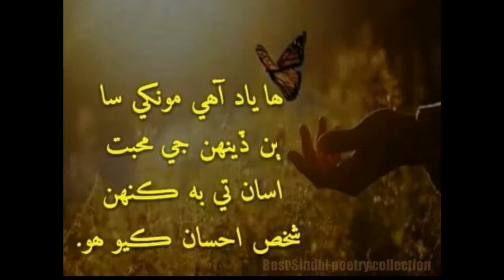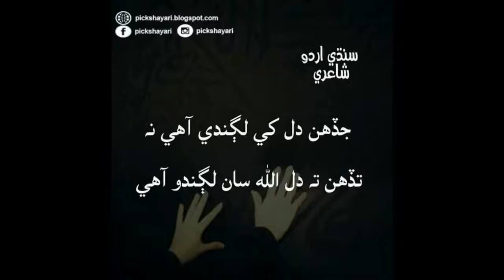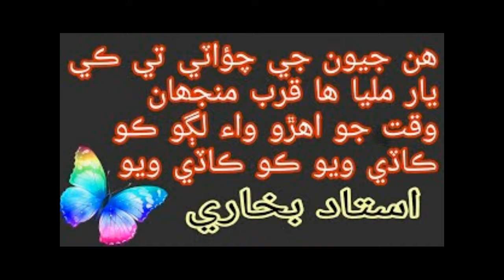KHARI NEEM KE NECH HO TO AA KHARI MAI BHAGI Full HD 2022 | Sindhi New Song ​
رڪنيت حاصل ڪريو Hit Gold Bill Icon مھرباني ڪري
سپورٹ کر

Dil Te Raj Karan Mehnat Sa
Har Kam Karan Puri Chahat Sa

Naaz Aahe Sindhi Boliye Te

Sindhi Sindhi

Har Tar Zame Sindhi Saga
Har Farz Me Sindhi Jaaga
Kenkhe Gair Natha Hi Samjan
Jodan Ta Sik Ja Dhaga

Jith Jo Kam Kha Door Rehn Ta
Chankan Ta Gad Ji Taran Sa

Sindhi Sindhi
Sindhi Te Aan Aa
Sindhi Te Maan Aa
Sindhi Boli Galayn Me
Mukhe T Guman Aa
Guman Aa

Pyaroo Bhi Sindhi Aa
Nyaro Ta Sindhi Aa
Kamlesh Kapoor Bhi
Sindhi Aa
Sindhi Aa

Sab Sa Kan Hi Dil Jo Saudo
Ped Pokhan Sukh Jo Paudho

Sindhi!!

Sik Mein Sindhi Song Lyrics Meaning or Translation In English
Sik Mein O Sik Mein
(In The Longing To Meet You, O My Beloved)

Sika Mein Sikkia Khe Keena Sikaaye Bhalara
(I Am Already Suffering, Please Don’t Make Me Suffer More )

Dukha Me Dukhia Khe Keena Dukhaaye Dulara
(I Am Already Sad, Please Don’t Make Me Sadder)

Heeno Haal Muhinjo
(Come And Heal Me)

Sik Mein ….. Repeat

(Rap)
Dissi Dissi Tokhey Munjyun Tharandyun Hu Akhyun,
(There’s Happiness In My Eyes When I See You)

Yaadun Dil Maa Muhinjey Na Vanyi Saggyun,
(Our Memories Couldn’t Fade Away From My Mind)

Jiyan Mumein Aahin Tu, Tiyan Tomey Ayan Ma,
(You Are In Me Like I Am In You (You Are A Part Of Me)

Na Ko Munkha Juda Tu Na Ko Tokhan Juda Ma
(Neither I Am Away From You Nor Are You Away From Me)

Gaalh Aa Kehdi He Waqt Cho Badlyo Aa,
(What Is Going On? Why Have The Times Changed?)

Tuinjey Muinjey Vicha Me Judaai Jo Kam Cho Aa,
(Why Is There Separation Between You And Me)
Pause

Na Hosh Aa, Na Rosh Aa, Na Tuinjo Koi Dosh Aa,
(I Am Not In My Senses, But It’s Not Your Fault)

Shayad Hee Bhi Mohabbata Jo He Hik Josh Aa,
(May Be This Is Also One Form Of Love)

Mumein Ditho Aahey Tokhey Tomey Ditho Aahey Mukhey,
(I Have Seen Me In You And You In Me)

Hinna Ishqa Jey Agyaan Muinji Haar Aa,
(I Am At A Loss In Front Of Your Love)

Hinna Ishqa Ji Charcha Hazaar Aa,
(There Is A Lot Of Talks About Our Love)

Hinna Ishqa Saan Dil Muinji Thar Aa,
(This Love Heals My Heart)

Hinna Ishqa Me Zindagi Bhi Par Aa,
(This Love Is My Ultimate Destiny)

Hinna Dil, Dil…. Dil Dil
(This Heart Heart… Heart Heart)

Hinna Dil Thori Charia Me Tuhinjo Khayaal Aa,
(This Stupid Heart Only Thinks About You)

Awaaz Budhan Ji Zid Bhi Tamaam Aa,
(It Wants To Listen To Your Voice So Badly)

Na Ko Mukhaan Juda Tun Na Ko Tokhaan Juda Maa,
(Neither You Are Away From Me, Nor I Am Away From You)

Tuinjey Laaye Aa Pyaar Daadho Aahey Beshumar,

Kiyan Ishqa Khe Chunyo Asaan Pyaar Khe Chunyo,
(How We Chose Love!)

Haane Magar Skip 2 Beats Intzar Aa!!
(But Now, I Am Only Waiting…)

Dil Ji Aa Dil Me Kehenkhe Budhayan
(What Is In My Heart Only Remains With Me, I Can’t Share This With Anyone)

Dil Thori -3 Chari
(This Heart Is Crazy)

Khushi Bhi Dil Me, Gham Bhi Dil Me
(Happiness & Sadness Both Are In My Heart)

Chot Bhi Dil Me, Dua Bhi Dil Me
(There Is Hurt, And There Are Prayers, In The Heart)

Shukur Bhi Dil Me,Fikur Bhi Dil Me
(There Is Thankfulness, Yet There Is Fear )

Tuhinjo He Bas Naalo Dil Me
(There Is Nothing Else But Your Name In My Heart)

Chaah Bhi Dil Me, Raah Bhi Dil Me
(There Is Hunger For You, But There Is Also Relief In My Heart)

Samjha Bhi Dil Me,Ramjha Bhi Dil Me
(There Is Understanding, But There Is Confusion Also)

Jeet Bhi Dil Me, Haar Bhi Dil Me
(You Win And You Loose With This Heart)

Toh Laaye Sikka Pyaar Aa Dil Me
(There Is Nothing But Love For You)

Tu Aan Tu (It’s You, You & Only You In My Heart)

Pehenjey Akhyun Me Tokhey Weharyan
(I Keep You On My Eyes)

Tokhan Siwaye Kehde Na Niharyan
(I Don’t See Anyone Else Other Than You)

Sikka Tuhinji Sai Lokaan Likayan
(I Hide This Longing For You From People)

Aen Dil Me Ma Gayan
(And I Sing In My Heart)

Sik Mein.